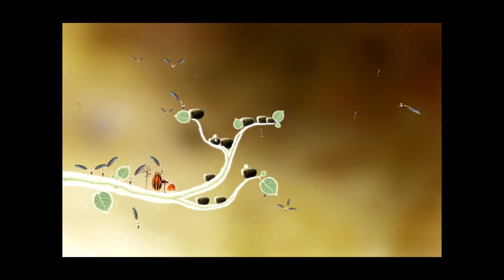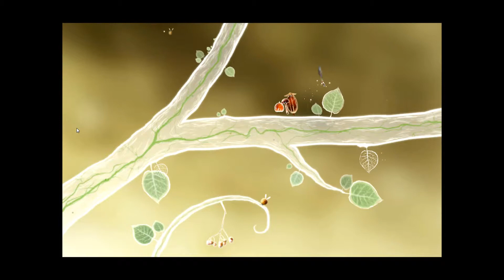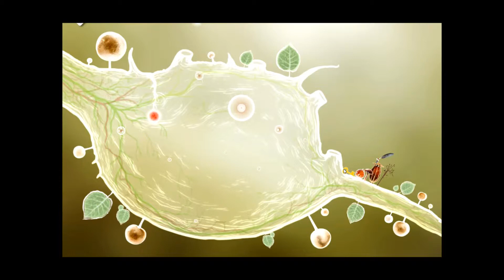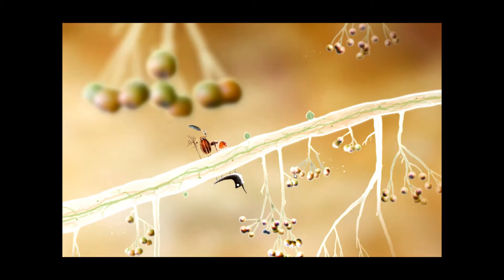Botanicula! With DoctorNecromancer - Ep. 2 "Pea Pods"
DoctorNecromancer plays Botanicula in the second episode of the let's play series!

Botanicula is a fantastically beautiful and thoroughly entertaining indie title which can be found on Steam!

Thanks,
Doc.